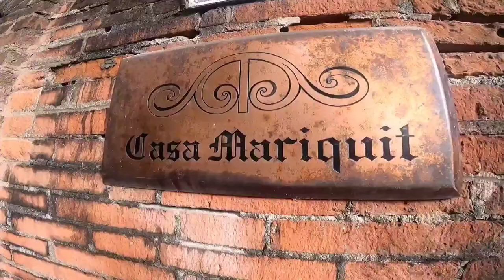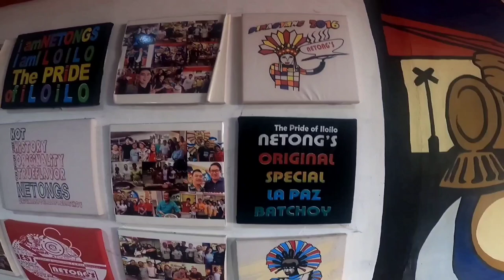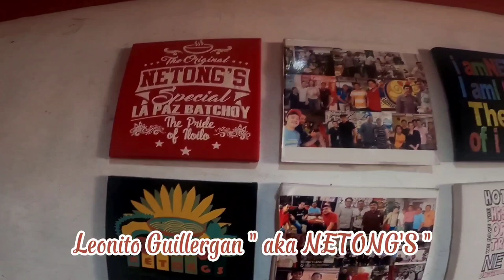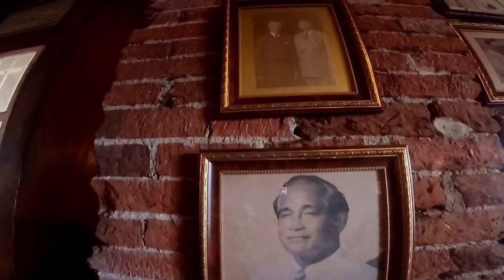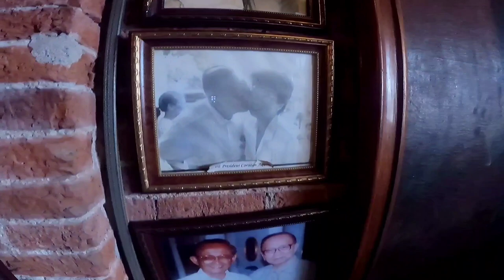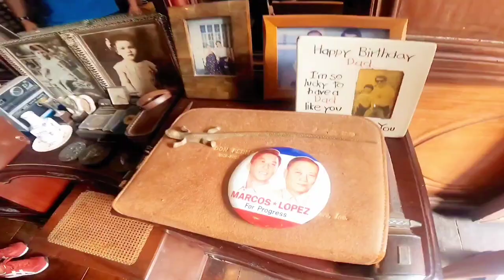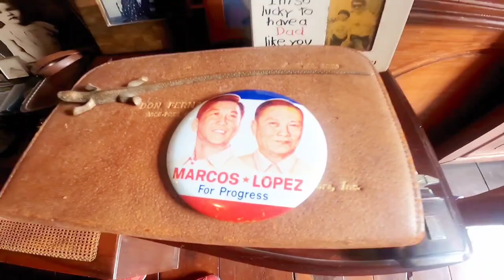ILOILO ESCAPADE DAY 1 ( CASA MARIQUIT /JARO CATHEDRAL )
A QUICK ESCAPADE FROM AIRPORT TO NETONGS TO CASA MARIQUIT TO JARO CATHEDRAL TO MATAMBOG SAN JOAQUIN.